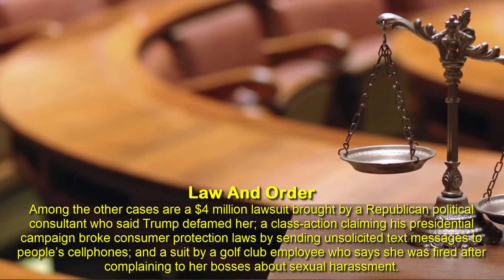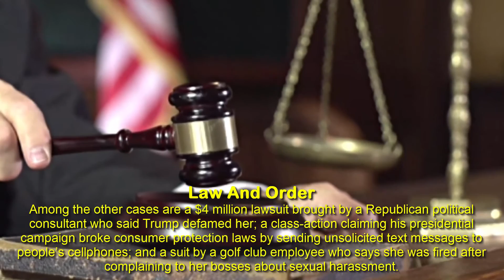Trump's courtroom baggage follows him to White House, next trial on November 28, 2016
Trump's courtroom baggage follows him to White House
As voters across the country were voting Tuesday to elect billionaire Donald J. Trump the next President of the United States, lawyers and a judge dealt with new motions in a California court in what may be one of the most important of 75 or so still-open lawsuits involving Trump and his businesses.
In fact, the last seven days saw a flurry of motions, responses and rulings in one of the class-action lawsuits brought by former Trump University students, who say the Republican president-elect’s company ripped them off for tens of thousands of dollars in tuition for a sham real-estate course.
The Trump University cases – there are three of them still open – are among the most serious remaining lawsuits involving Trump and his companies as the businessman transitions from candidate to the White House because they involve allegations of fraud and racketeering.
Among the other cases are a $4 million lawsuit brought by a Republican political consultant who said Trump defamed her; a class-action claiming his presidential campaign broke consumer protection laws by sending unsolicited text messages to people’s cellphones; and a suit by a golf club employee who says she was fired after complaining to her bosses about sexual harassment.
But the most problematic for President-elect Trump will likely be the real-estate course racketeering and fraud cases – because of the seriousness of the allegations made. In any one of the cases, an official ruling by a court that Trump or his company were financially liable for fraud could provide Congress with grounds to consider impeachment proceedings. There’s a hearing Thursday in the California case to hash out motions that will set the tone for the trial, which is set for Nov. 28.